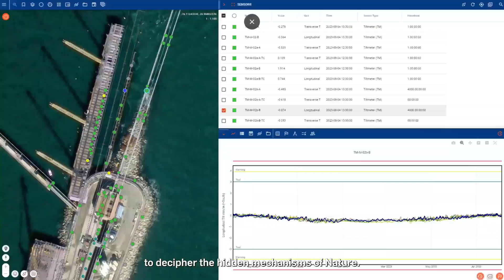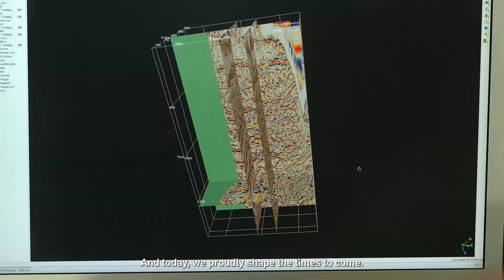Sercel, The Future in Focus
From natural resources to earth and infrastructure monitoring, energy transition, and defense, Sercel is a pioneer in measuring and understanding Earth’s subsurface to provide high-standard solutions to its customers. Since 1956, Sercel has combined advanced technologies and geoscience to deliver the most precise data. The company, headquartered in Nantes, France, employs more than 2,000 people in over ten different countries around the world.